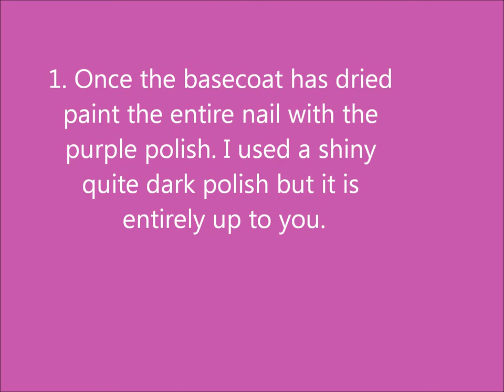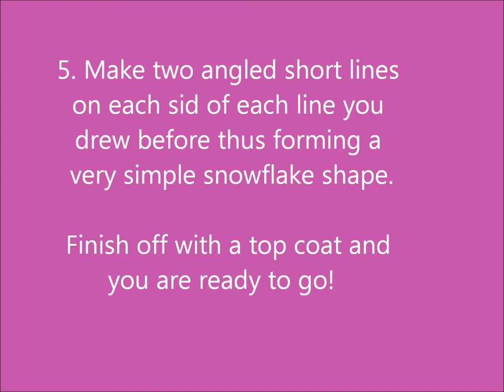Purple Snowflake nails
Hi, I know that there thousands of snowflake designs already but I decided to upload this anyway. This is one of the easier ways to create snowflakes and this is one of the simpler I find and it works well on your non-dominant hand as well. The background color was simply the latest polish I bought. If you find it hard to paint the snowflakes on free hand you can use homemade stickers, ready bought stickers, stamping(KONAD)

Products used:
Allround  polish
26 Glitzy Amethyst
A150 Hologram glitterr
White KONAD special Nail Polish
Rhinestones from naildelights
Detail brush from Clas Ohlsson

all product swere paid for by myself